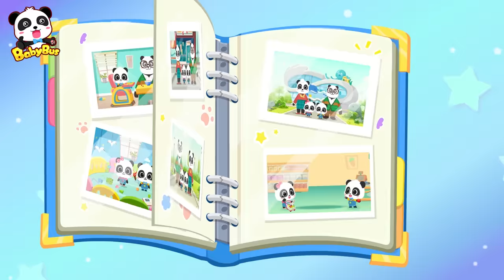Let's Go to Market! | Learn Colors | Little Baby Panda World 7 | Nursery Rhymes | Kids Song |BabyBus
1、Nursery Rhymes & Kids Cartoon (All!!) | Kiki and Miumiu | Baby Shark | Fire Truck | Top Playlist - Nursery Rhymes & Kids Songs by BabyBus：

Lyrics:
Verse1
Carrots
Carrots
Corn
Corn
Cabbage
Cabbage
Broccoli
Broccoli
Veggie, veggie, veggie, lots of veggies
Healthy veggies
I like, I like to go to the market
Let’s go, let’s go, let’s go shopping

Verse2
Watermelons
Watermelons
Apples
Apples
Strawberries
Strawberries
Bananas
Bananas
Fruit, fruit, fruit, lots of fruit
Yummy fruit Yummy fruit

Verse3
Candy
Candy
Cookies
Cookies
Juice
Juice
Ice cream
Ice cream
Snack, snack, snack, lots of snacks
Yummy snacks

BabyBus helps children to:
★ Think Independently
★ Build Self-Confidence
★ Respect Others
★ Explore the World